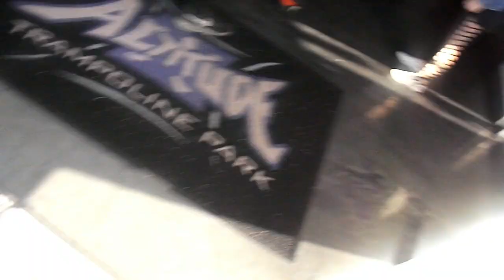MY FIRST VLOG OF 2019 A MUST SEE!!!.......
Follow @dr__ghost This is my ig and for my second one @rain__inferno
and for faceebook Kianna Brooks